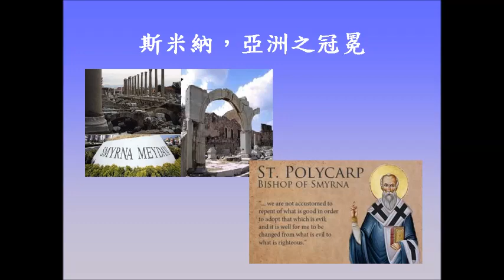余福綿神父 - 給七個教會的信：斯米納教會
余福綿神父 -『默示錄』靈修系列
給七個教會的信 ： 第二個教會 - 斯米納